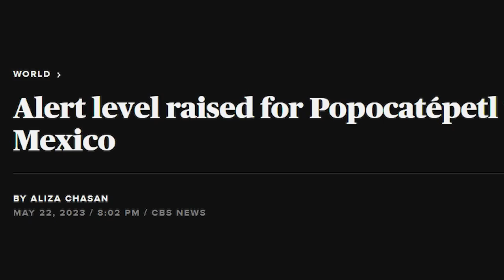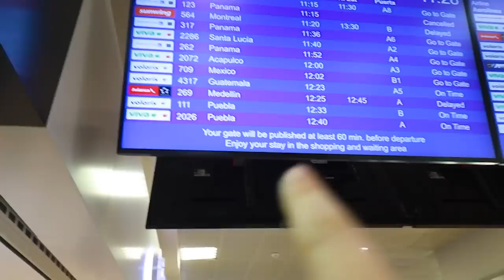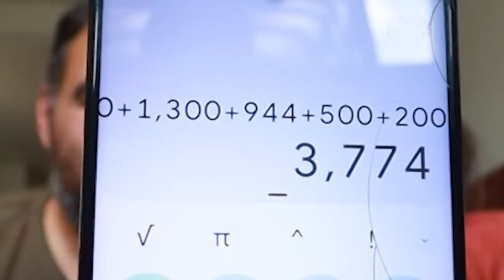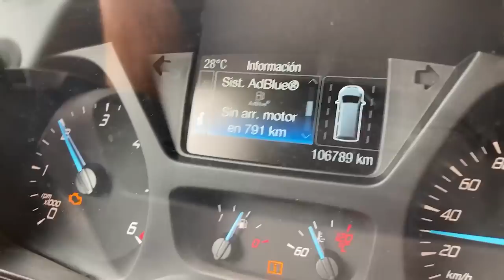Rescuing our campervan from an erupting volcano 😨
Want access to a bunch of FUN extra content that you will LOVE (while supporting our channel in the process)?

Our patrons get early access to ALL new YouTube videos (ad free), behind the scenes videos and updates, as well as Patreon-exclusive livestreams with us *EVERY MONTH*, where we hang out and answer your questions over a cup of coffee for an hour or two, & many other perks ❤️